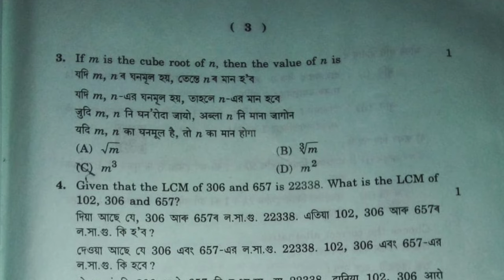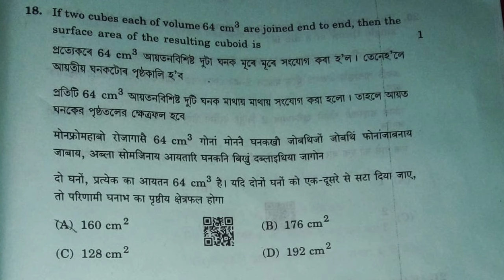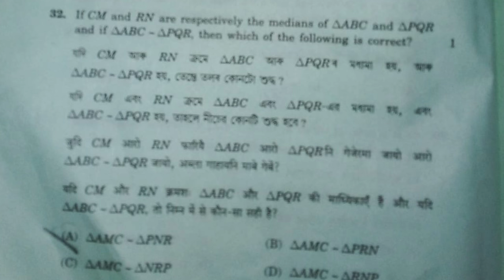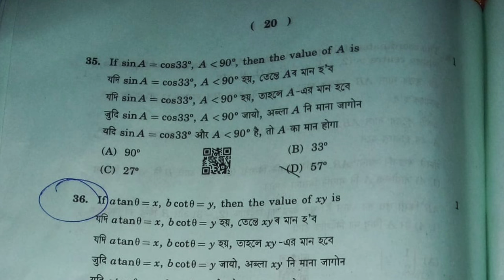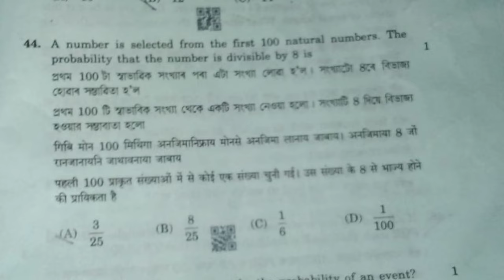Solved General Maths Question Paper| HSLC 2024 | 45 MCQS| You can learn